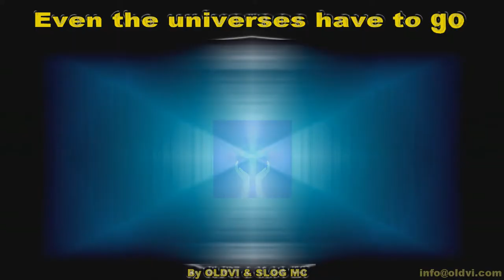YOUR EYES ARE SHINING BRIGHT - Voice fom another universe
By DON OLDVI & TEUFEL YESSI based on a track from CHRISTIAN CASTRO  - VOLVER  AMAR and made in honour of him
5 - 2020
label ???